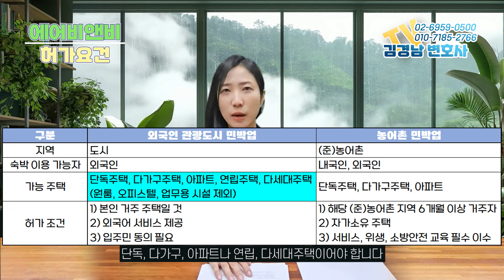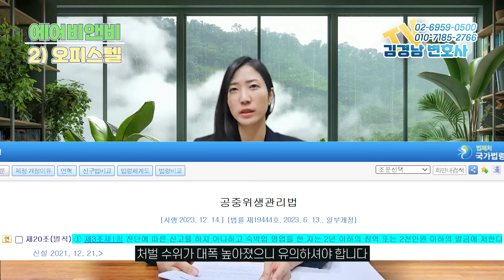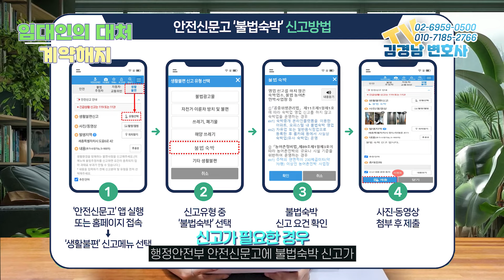[포유] 공유숙박업 운영, 합법인가 불법인가? + 임대인의 대처방법은?